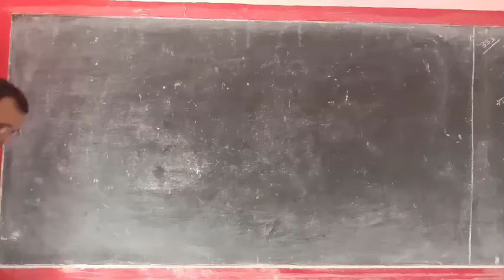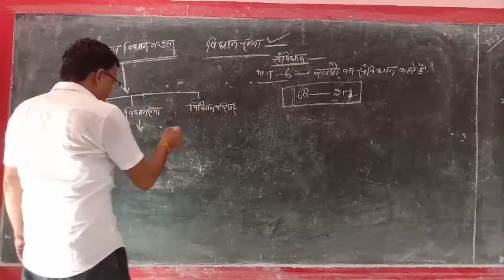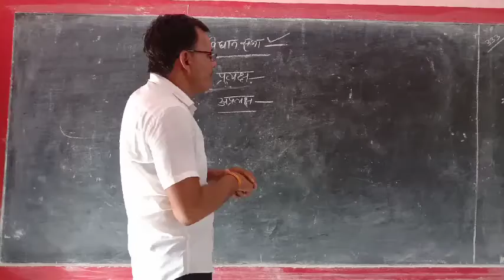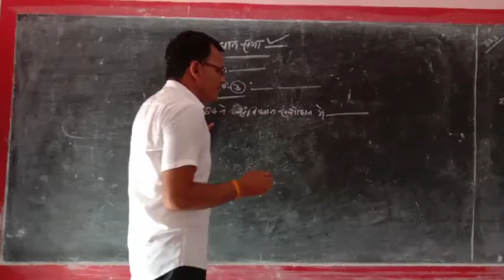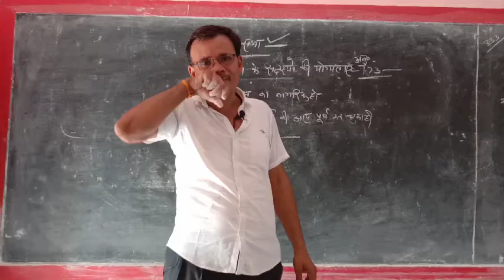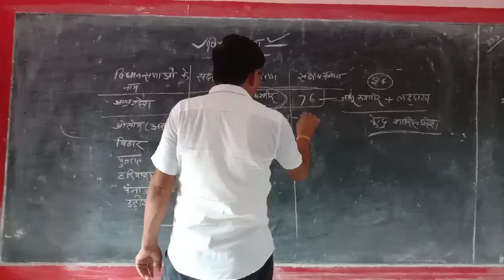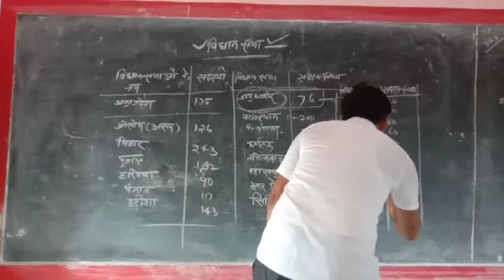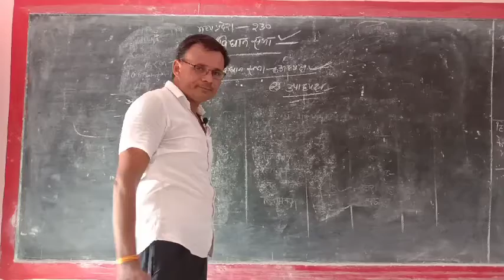विधानसभा By L.B Sir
सामाजिक विज्ञान